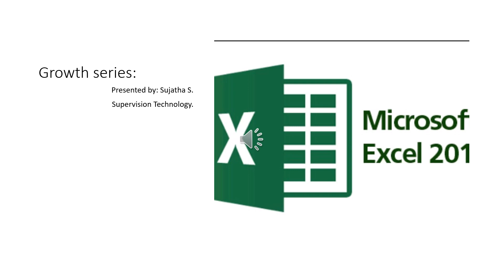MS Excel Episode 17, Fill Series part 2, uses of growth Series using screen reader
welcome to super Vision Technology YouTube channel.
 dear friends,
 in this tutorial,  we are going to learn, one of good feature in Excel called "Growth Series".
happy watching.